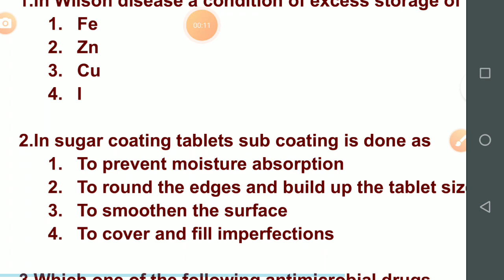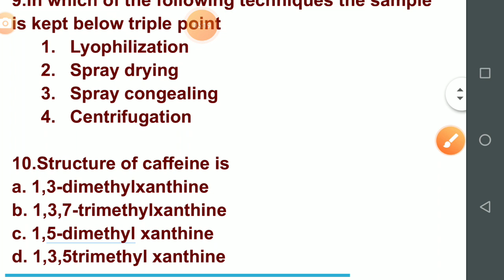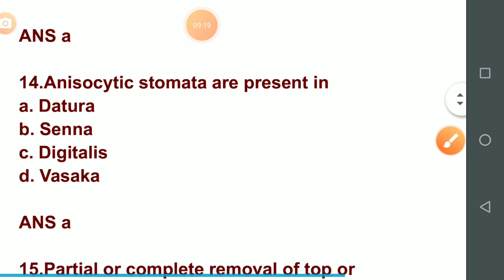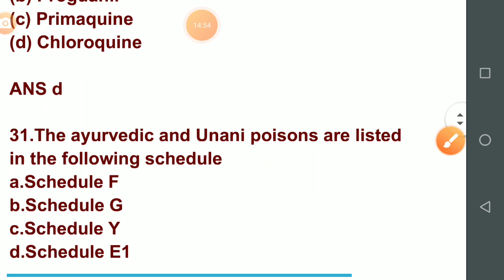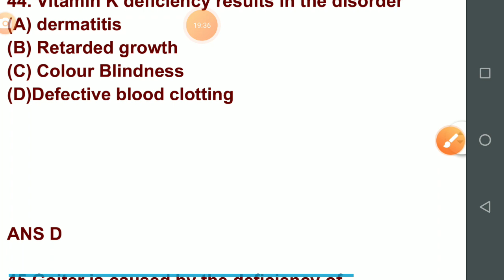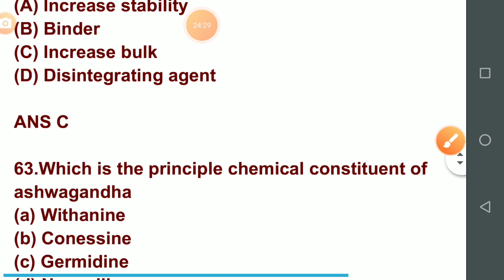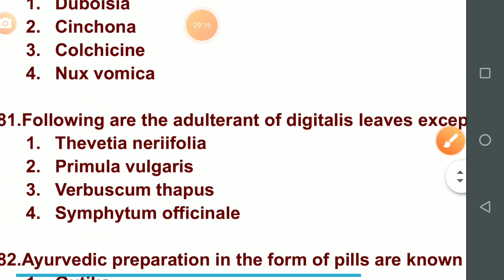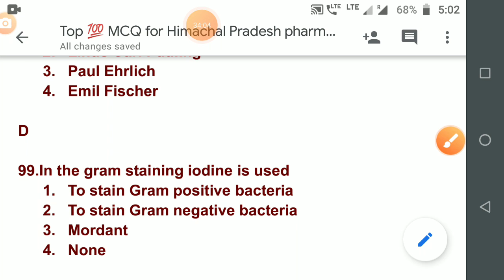Top 100 MCQ for Himachal Pradesh pharmacist exam 2021#osssc#Maharashtra pharmacist#crpf# esic